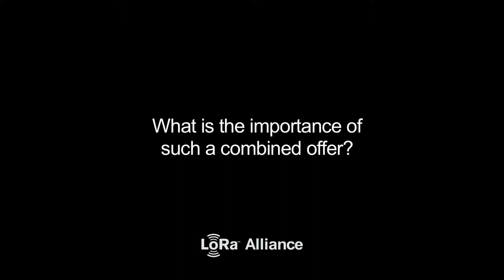LoRa Alliance - Kerlink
Interview with William Gouesbet explaining the need for carrier grade solutions to maximize success for LPWAN